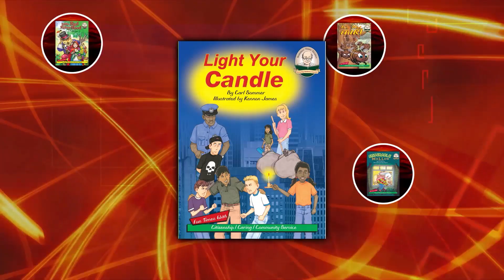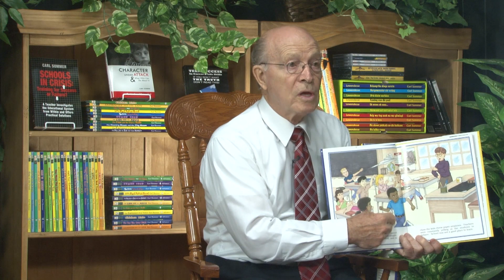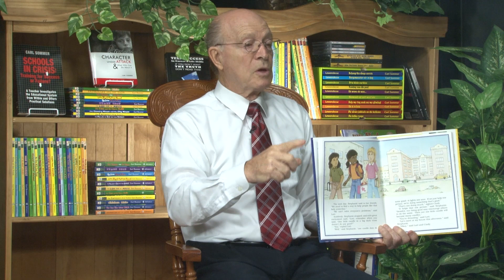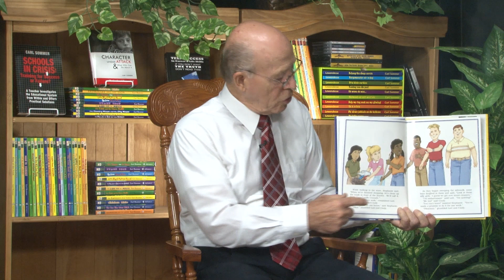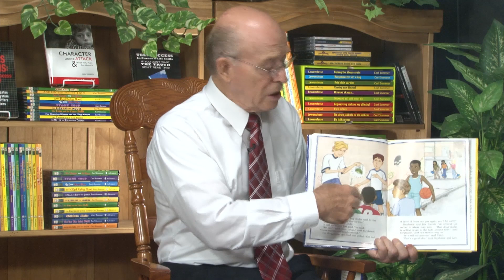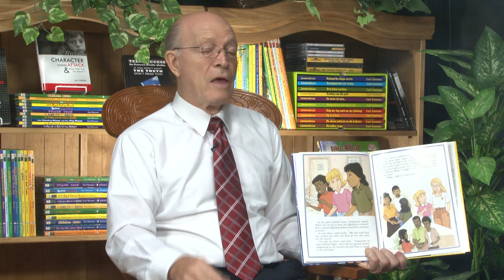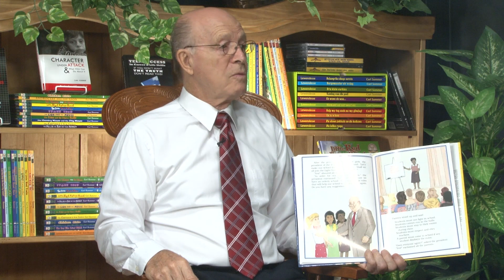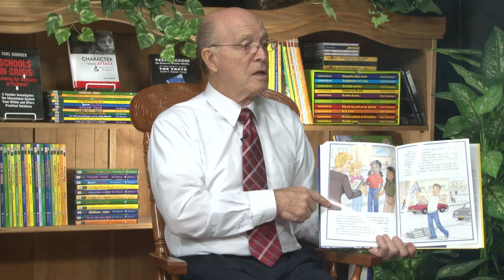"Light Your Candle" is part of the Sommer-Time Story Series written by Carl Sommer.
Virtues: Citizenship / Caring / Community Service
*Short Description*
     Stephanie witnesses the deterioration of her inner-city neighborhood and school. There are gangs and violence on the street, and chaos in the school. After much opposition, Stephanie and her two friends light their candles and transform their inner city school and neighborhood.
*Long Description*
     Stephanie witnesses the deterioration of her inner-city neighborhood and school. There are gangs and violence on the street, and chaos in the school. Stephanie decides to “light her candle” against the darkness. After convincing her two friends, they begin with one simple act of kindness.
     Next, they recruit their parents and neighbors to join them in the difficult task of cleaning up their street and bringing order to their school. Follow this heartwarming story of how one girl’s determination and passion to do good, sparks a “Light Your Candle” crusade that transforms an entire community. Grades 1-4.